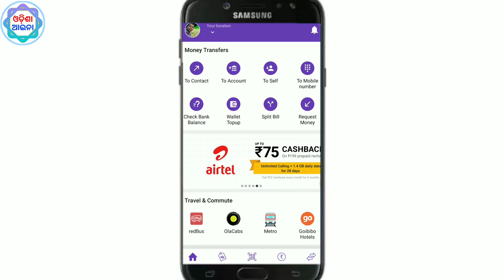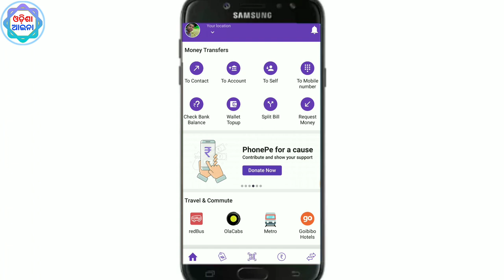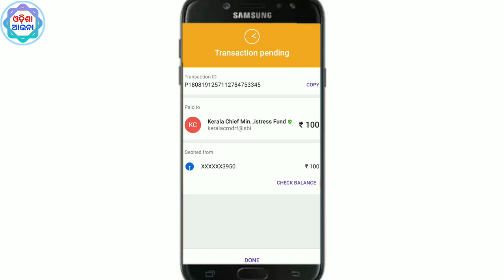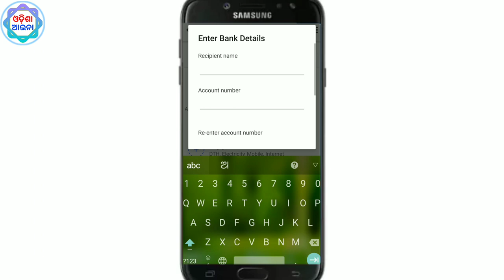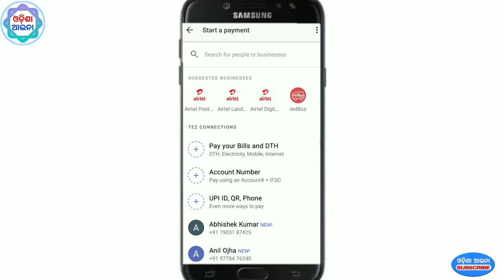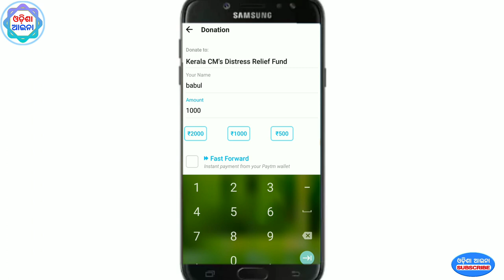ମୁକ୍ତ ହସ୍ତରେ ଦାନ କରନ୍ତୁ କେରଳ ବନ୍ୟା ପିଡ଼ିତାଙ୍କ ପାଇଁ ll Tez Phonepe ଏବଂ Paytm ମାଧ୍ୟମରେ ll OdishaAaina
Heavy rains and keralafloods have created havoc in Kerala. Houses of lakhs of people have been waterlogged and destroyed, leaving them displaced and forced to take refuge in relief camps. Unfortunately, hundreds have been marooned in their own houses, without food, water, electricity and other basic supplies. And to do your bit, during the worst times the state is battling with, here are a bunch of ways you can contribute to CM Relief Fund for Kerala Flood Relief and rehabilitation.

Kerala is facing its worst flood in 100 years. 80 dams opened, 324 lives lost and 223139 people are in about 1500+ relief camps. Your help can rebuild the lives of the affected.

Thanks
Odiasha aaina